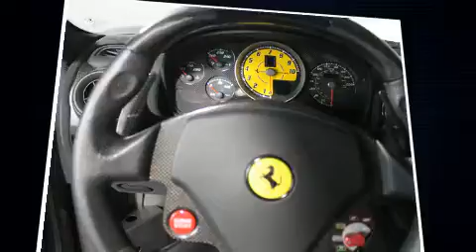2008 Ferrari F430 Scuderia in Mill Valley, CA 94941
Step into the 2008 Ferrari F430. With fewer than 15,000 miles on the odometer, this car expresses top-tier capabilities, proving the automaker's commitment to quality, safety and comfort! Under the hood you'll find an 8 cylinder engine with more than 400 horsepower, providing a spirited, yet composed ride and drive. The following features are included: 1-touch window functionality, automatic dimming door mirrors, front bucket seats, a headlight cleaning system, heated door mirrors, remote keyless entry, and more. Passenger security is always assured thanks to various safety features, such as: dual front impact airbags, traction control, a panic alarm, and 4 wheel disc brakes with ABS. Electronic stability control stands out as a technologically savvy innovation, keeping you better connected to the road. We'd also be happy to help you arrange financing for your vehicle. Stop by our dealership or give us a call for more information.